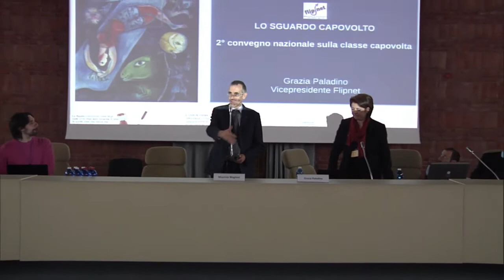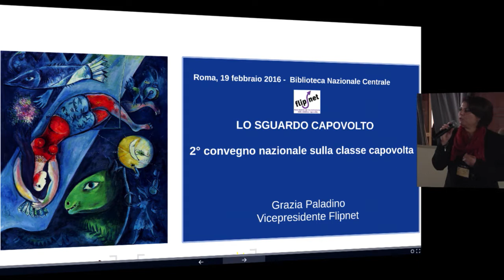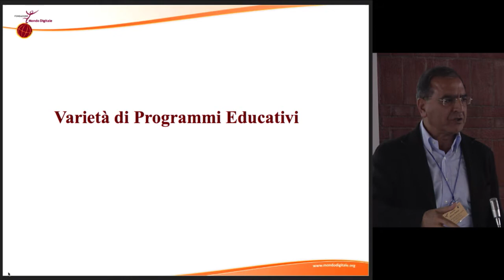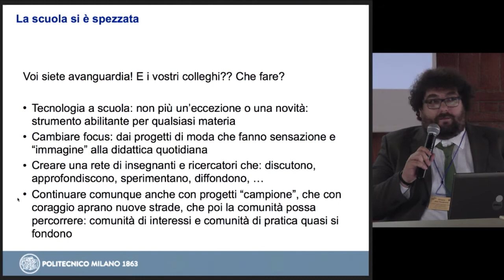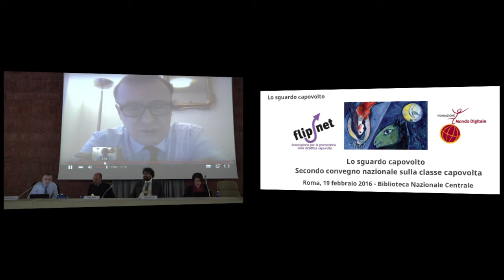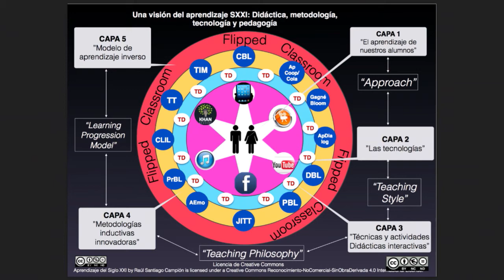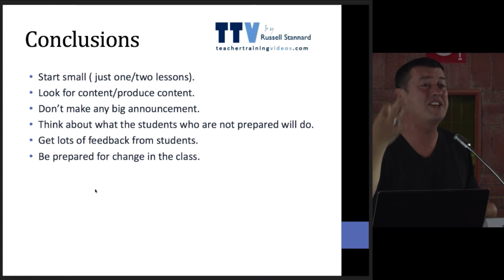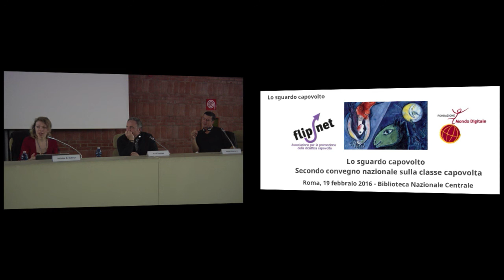2nd italian conference on flipped learning - Rome February 19, 2016 (eng)